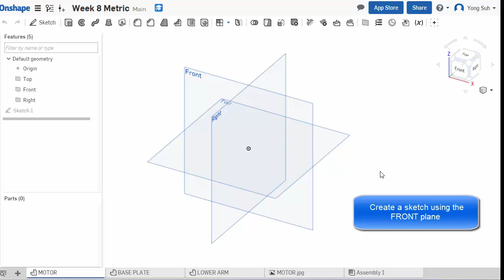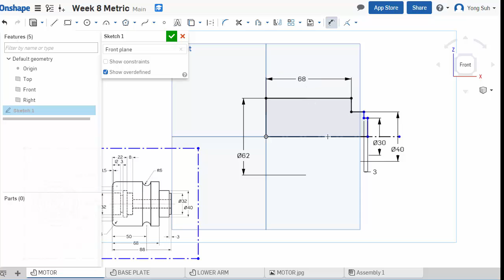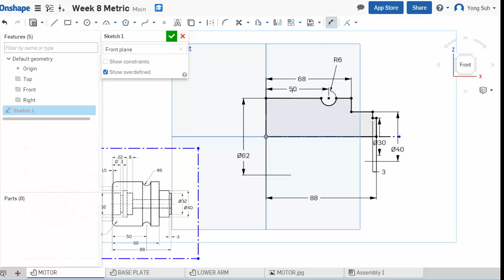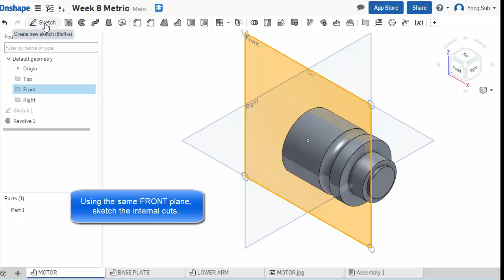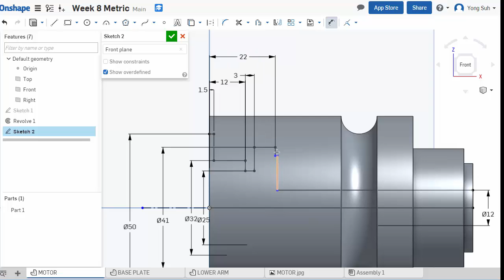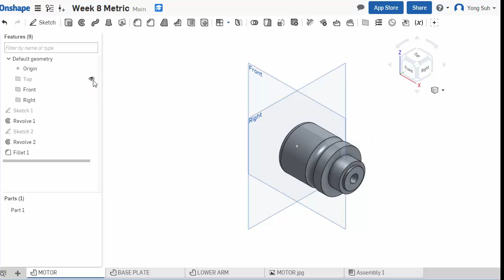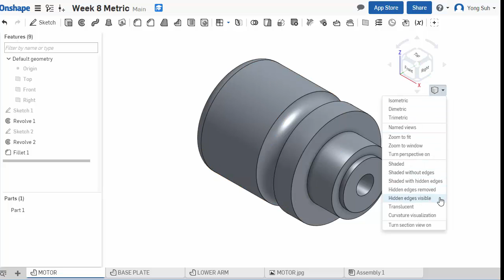ENGR 6 : Onshape Revolve Exercise - Motor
Engineering Graphics & CAD
Mechanical Engineering